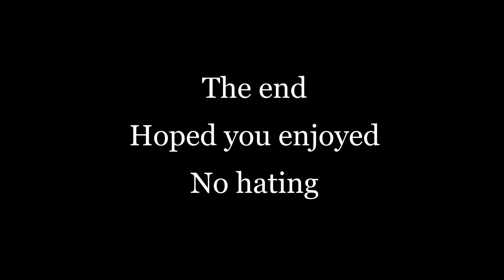LA Devotee By Panic! At The Disco (Fnaf sfm)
second animation
yes this is a redo
third one will be out during summer cause why not
no hating